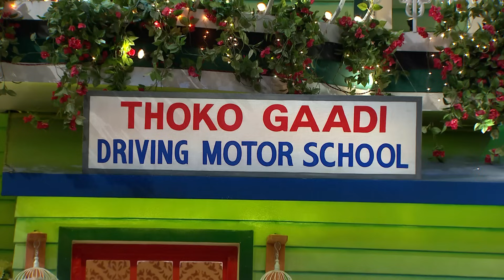Chappu की Motor Training School | The Kapil Sharma Show | Ladies Vs Kapil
Kapil has a unique comic timing that makes people laugh. This special episode of The Kapil Sharma Show features a comic encounter between Kapil and some females.  Kapil teaches driving to Sargun Mehta  in this episode, and they share some madness. Will Kapil agree with that? Watch to know more.

भारत के पसंदीदा कॉमेडी किंग के साथ भरपूर हंसी! "द कपिल शर्मा शो" की दुनिया में आपका स्वागत है, जहां हंसी की कोई सीमा नहीं है! प्रसिद्ध भारतीय हास्य अभिनेता कपिल शर्मा और उनके मनोरंजनकर्ताओं की प्रतिभाशाली टीम के साथ जुड़ें क्योंकि वे एक अविस्मरणीय कॉमेडी कार्यक्रम तैयार करेंगे, जिसे देखकर आप हंसते-हंसते लोटपोट हो जाएंगे। इस पहले सीज़न में, कपिल शर्मा, जो अपनी त्वरित बुद्धि और त्रुटिहीन कॉमिक टाइमिंग के लिए जाने जाते हैं, बॉलीवुड हस्तियों, खेल आइकन और संगीत संवेदनाओं की एक स्टार-स्टडेड लाइनअप को एक साथ लाते हैं। प्रफुल्लित करने वाले मज़ाक, गुदगुदाने वाले वन-लाइनर्स और हंगामेदार कॉमेडी स्केच को देखने के लिए तैयार हो जाइए, जिन्होंने इस शो को दुनिया भर के दर्शकों के बीच एक पूर्ण हिट बना दिया है। सेलिब्रिटी साक्षात्कारों, साइड-स्प्लिटिंग स्टैंड-अप कृत्यों और अपमानजनक स्थितिजन्य कॉमेडी के सही मिश्रण के साथ, "द कपिल शर्मा शो" मनोरंजन की अंतहीन खुराक का वादा करता है। कपिल और उनकी टीम के रूप में दिल खोलकर हंसने के लिए तैयार रहें।

Kapil Sharma Serial